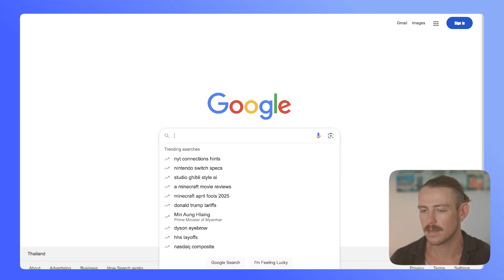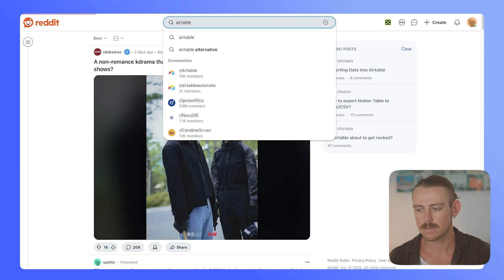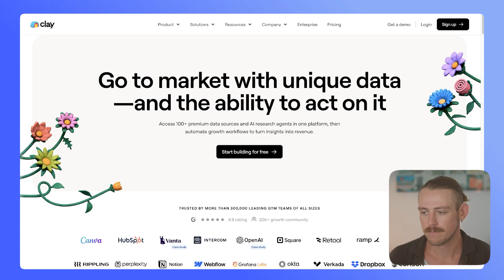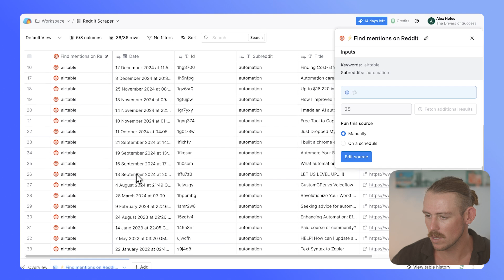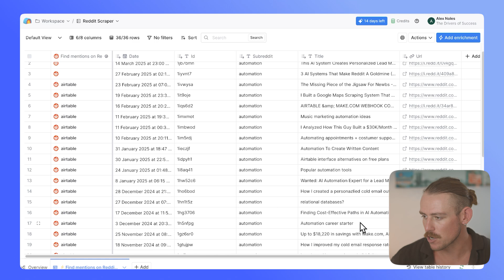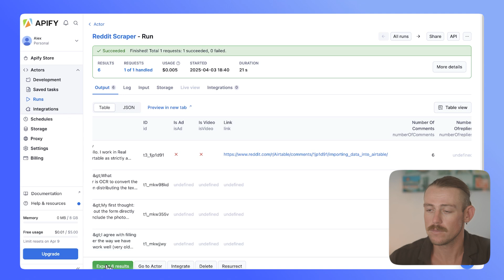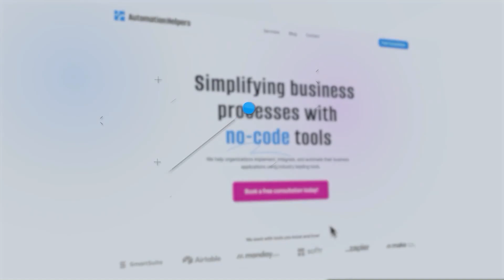Scrape Reddit Without Coding — Try These Methods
Want to scrape Reddit for data, posts, or comments — without coding? In this video, Alex shows a step-by-step way to use a Reddit scraper to collect content, track trends, and analyse conversations.

You’ll learn how to pull data from subreddits, structure it for research or content ideas, and save hours compared to doing it manually. Whether you're a marketer, researcher, or just exploring Reddit insights, this method makes it simple.

Timestamps
00:00 - Why Reddit Is a Goldmine for Insights
01:30 - Scraping Reddit for Customer Conversations
02:50 - Clay’s New Reddit Integration (No Code Needed)
04:50 - A Cheaper Alternative: Apify’s Reddit Scraper
06:30 - Exporting Data and Using It for Marketing

Enjoying the videos so far?

We love hearing from you — send us your thoughts, questions, and what you’d like us to cover next!